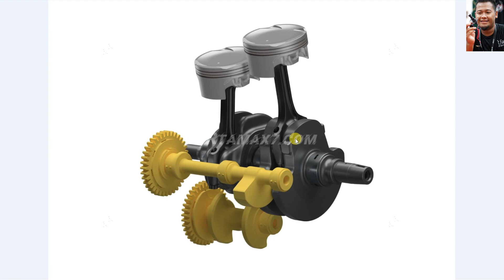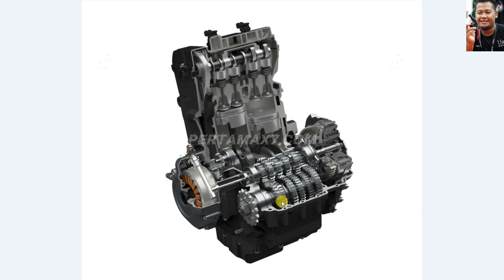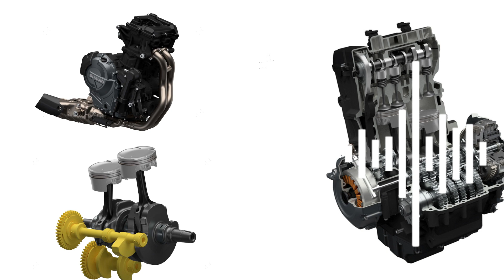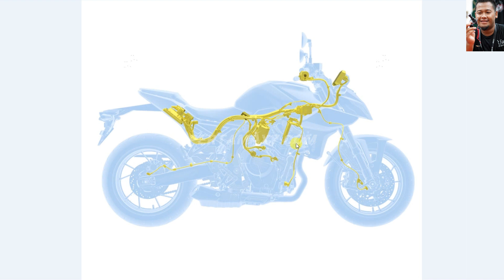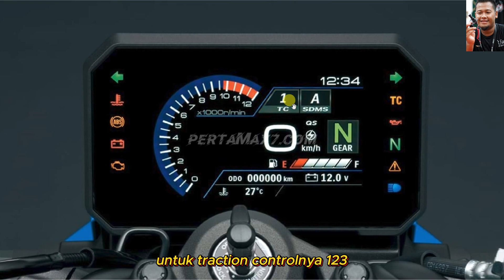Review Suzuki GSX-8S Moge Street Fighter Suara Mesin Fitur Elektronik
Beli Busi Yamaha NMAX 155 AEROX LEXI R15 XSR MT15 WR GSX-R150 Satria Injeksi
       shopee 🔥
Musik 🎶 Blue Dream - Cheel
Bergabung dengan channel ini untuk mendapatkan akses ke berbagai keuntungan:
Penjelasan ❄ Review Suzuki GSX-8S Moge Street Fighter Suara Mesin Fitur Elektronik

GSX-8S
The new GSX-8S is born to thrill, offering performance, technology, and style to those that want to work hard, and play harder. Through the combination of an all-new engine, agile chassis, ride-enhancing electronics, and an aggressive design, the GSX-8S is set to raise the middleweight naked bar.

Engine
Powering the all-new GSX-8S is a brand-new engine from the Hamamatsu marque, with a focus on performance befitting of a naked streetfighter. A 270° crank ensures a punchy torque delivery, helping fire the new GSX-8S from corner to corner, while a DOHC design, with four valves per cylinder, means a clean, free-revving nature all the way to the top end. Peak torque is 78Nm at 6800rpm while peak power is 82.9PS at 8500rpm.

A Suzuki Cross Balancer, an innovative new primary balancer design, reduces unwanted vibration, and helps ensure the engine’s compact nature, which in turn aids freedom of chassis design.

The exhaust system features a short new muffler design, barely rising up and out from the right side of the engine, enhances the bike’s compact look and feel and produces an intoxicating rumble.

Chassis
The GSX-8S’s streetfighter character continues with the ergonomics, with wide, tapered aluminium handlebars providing a sporty riding position and plenty of leverage to pitch the GSX-8S effortlessly into turns with speed and confidence.

That confidence also comes from a chassis that features upside down front forks and a rear shock from KYB, and a new aluminium swingarm with a unique shape, is designed to perform with the right amount of vertical, lateral, and torsional rigidity to further enhance the GSX-8S’s flickable nature but also deliver stability and greater ride comfort. Twin 310mm discs up front and a 240mm rear disc provide the stopping power.

These components all fit to a new frame engineered for direct handling characteristics, with a light - and painted - subframe helping keep weight low and aid the design of a sharp seat unit.
Electronics
From the seat – which is designed for comfort and performance - the view is of a five-inch, full-colour TFT screen showcasing a plethora of information including speed, gear, rev counter, clock, riding range, and dual trip computers.

It also shows the current settings the rider has chosen for the various advanced rider aids featured on the new GSX-8S, which includes a three-mode traction control system – which can be turned off – three selectable engine maps, and a bi-directional quickshifter for slick gear changes.

There’s also a ride-by-wire throttle, engineered for a natural feel, Suzuki’s Easy Start System, and a low rpm assist.

Style
The minimalist bodywork, wrapped around the slim new engine, is angular and futuristic. Other key elements of the bike’s style come from its bright, light blue wheels and subframe on two of the three available colour options; a pearl cosmic blue and pearl tech white. A matt and sparkle black option is also available.

Stacked hexagonal LED headlights and LED running lights all contribute to a slim, compact, and aggressive stance, while fresh graphics make for a contemporary look.